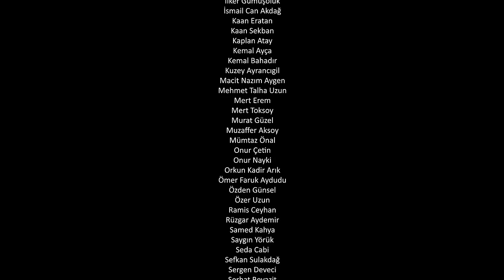Berkant Priştine - Öyle İş Mi Olur?! | Stand-up Gösterisi (2023)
Merhaba, Öyle İş Mi Olur?!'da duyacağınız her şey şakadır. Videoya yorum yapanların, beğenenlerin, paylaşanların ve gidip anlatanların hepsine manevi gofret ısmarlıyorum. Teşekkürler.

00:00 Intro
01:04 O sevdası
09:08 Süper Lüks Mardin
13:42 Kalbin kararır
16:39 Smooth Criminal
21:38 Cin çağıran kız arkadaş
32:12 Beni kapatmışlar
40:43 Aracı dirty talk
43:45 Ben senin şakaları nasıl yazdığını anladım
47:54 Full kasa deli
54:09 Work and travel ve striptiz
01:04:04 Outro

Hazırlayan: Berkant Priştine
Uygulayıcı Yapımcı: Hasret Kebude Priştine
Ses: Aşkım Barış Ferhatoğlu
Kamera: Berkcan Taysi
Kurgu: Orkun Ertaş
Batı Sahne - İZMİR